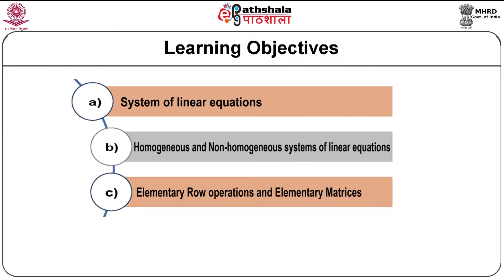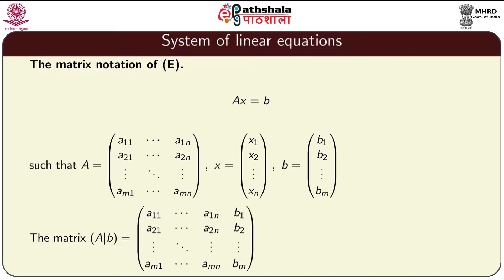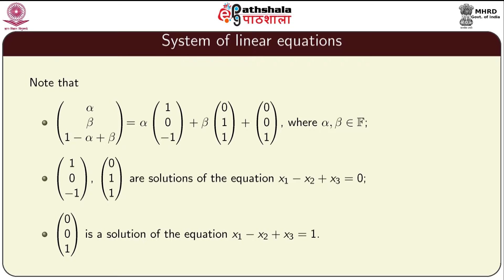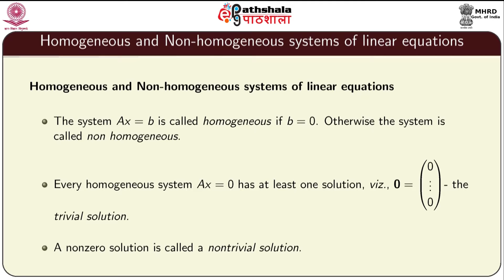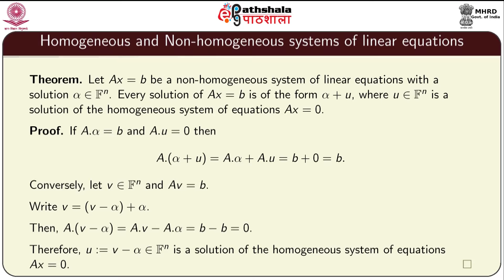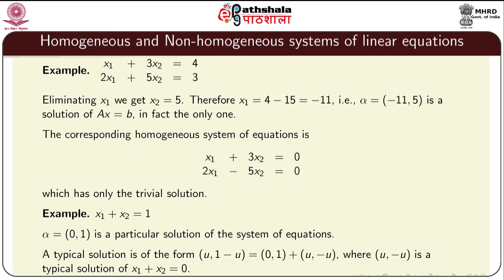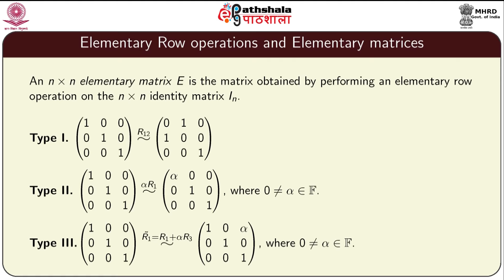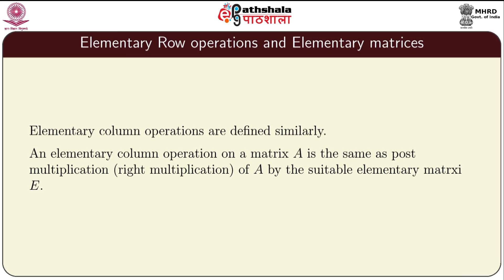math p2 Chapter 1 Module 1